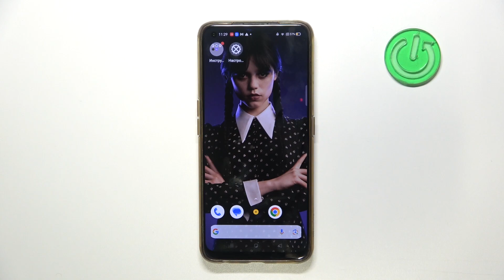REALME 7 Pro | Как включить режим управления одной рукой на REALME 7 Pro - Настройки управления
Сегодня мы покажем, как на устройстве REALME 7 Pro включить режим управления одной рукой. Для того, чтобы включить режим управления одной рукой на REALME 7 Pro, внимательно ознакомтесь с этиим видео. Узнайте, как включить режим управления одной рукой на REALME 7 Pro.

Как включить режим управления одной рукой на REALME 7 Pro? Как настроить управление на REALME 7 Pro? Как управлять одной рукой на REALME 7 Pro?